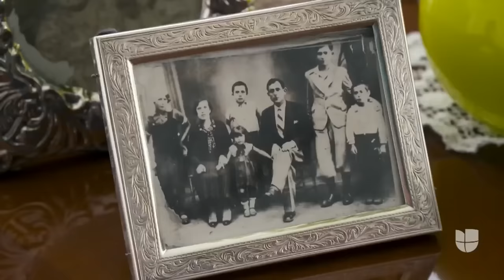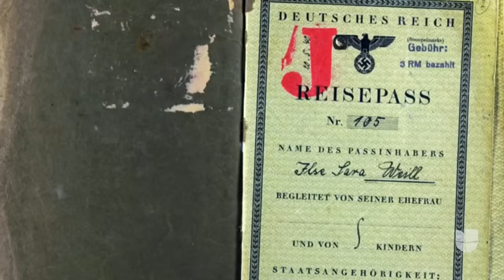Sobreviviente del Holocausto narra cómo 132 de sus seres queridos murieron en campo de concentración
En el conjunto de campos de concentración de Auschwitz se calcula que murieron un total de un millón cien mil personas, el 20 por ciento de ellos eran niños. Ana María Goldstein recuerda su tiempo en ellos: “Sobrevivieron 7,712 niños. Yo soy una de esos 7,712”.